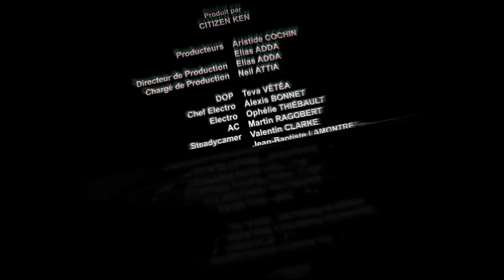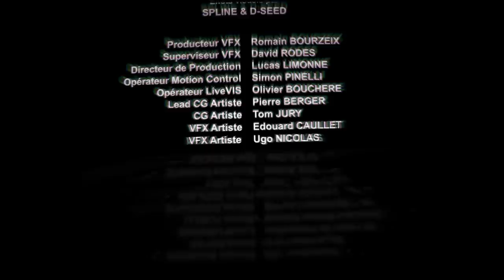Youri - Billy (Prod by Asot.One)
Réalisé par Piotr LEBRYK
Produit par CAPSUL

Directeur de Production : Elias ADDA
Chargé de Production : Neil ATTIA
DOP : Teva VÉTÉA
Chef Electro : Aleis BONNET
Electro : Ophélie THIÉBAULT
AC : Martin RAGOBERT
Steadycamer : Valentin CLARKE & Jean-Baptiste LAMONTRE
Cadrage Sous-Marin : Valentin CLARKE
Étalonnage (Keep Grading) : Florian MARTINY & Ines Henry-MANUCEAU
MUA : Micka ARASCO

Effets Visuels par SPLINE & D-SEED

Producteur VFX - Romain BOURZEIX
Superviseur VFX - David RODES
Directeur de Production - Lucas LIMONNE
Opérateur Motion Control - Simon PINELLI
Opérateur LiveVIS - Olivier BOUCHERE
Lead CG Artiste - Pierre BERGER
CG Artiste - Tom JURY
VFX Artiste - Edouard CAULLET
VFX Artiste - Ugo NICOLAS

Starring Jimmy75Bressom, Briac Suquet,
 & Piotr Lebryk

Prod by Asot One

Rec & Mix by Asot One (Studio La Maison)
Master by Fox (GrandeVille Studio)

Un grand merci à Romain Bourzeix, toute l’équipe de Spline & D-Seed, Karim Adda, Photocinerent, Turtle Max, Transpalux Bry, Plus Un Music, Piment Music & Emilien Groussin

• Youri •